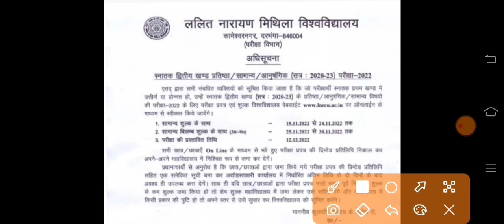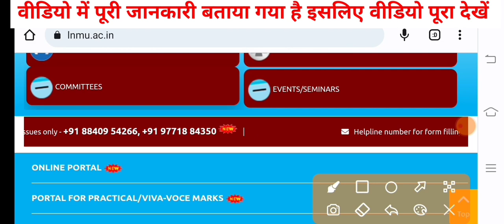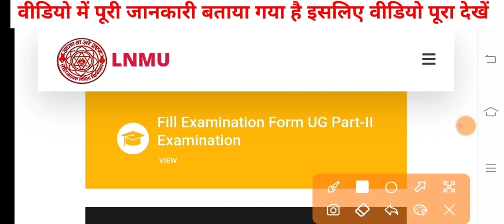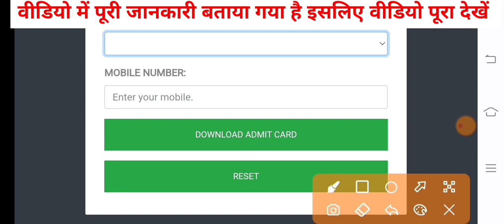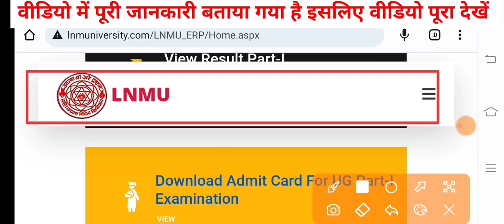🔴 lnmu part 2 admit Card 2022 || part 2 ka admit card kaise nikale || part 2 ka admit card kab aaega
ba part 2 ka admit card kaise download kare 2022
ba part 2 admit card 2020-23

lnmu part 2 admit card 2021-24
ba part 2 admit card 2022
lnmu admit card 2022 download
ba part 2 ka admit card download kaise kare

lnmu part 1 admit card 2020-23
lnmu part 2 admit card 2022 kaise download
lnmu part 2 admit card 2021 kaise download
lnmu part 2 admit card 2022 download
lnmu part 2 admit card 2022 kaise download kare
lnmu part 2 exam 2021-24 date
part 2 admit card 2022
ba part 1 admit card 2022 lnmu
part 2 exam date 2022

lnmu part 1 3rd merit list 2022
lnmu 3rd merit list 2022
lnmu ug 3rd merit list 2022
lnmu spot admission 2022
lnmu part 1 spot admission 2022
lnmu ug spot admission 2022
spot admission date 2022 lnmu
part 1 spot admission
lnmu part 1 3rd merit list 2022-25
lnmu 3rd merit list 2022 25
lnmu spot admission 2022 25
lnmu ug 3rd merit list 2022 25
lnmu third merit list 2022